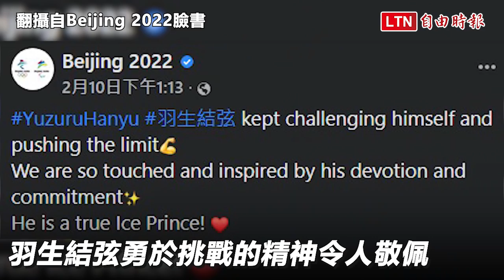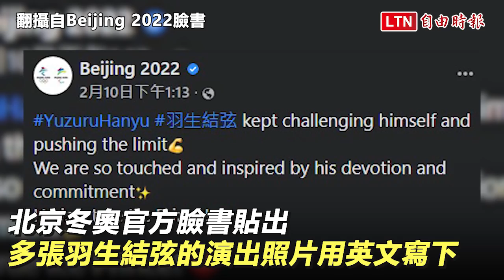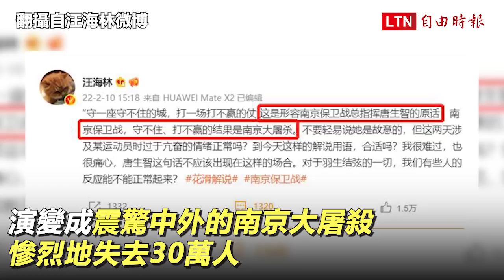冬奧花滑》羽生結弦挑戰極限！ 粉絲高舉小熊維尼應援 中國狂蹭還註冊商標